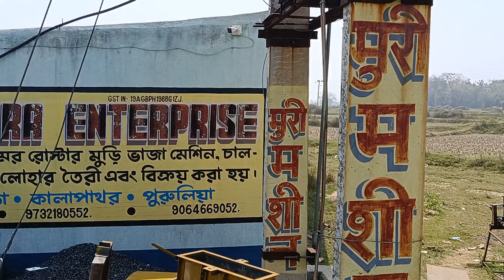200 केजी रिंग रोस्टर मशीन डिलिवरी बिहार , मुरी चाना फ्राइनेस रोस्टर ! maa tara enterprises7679692095